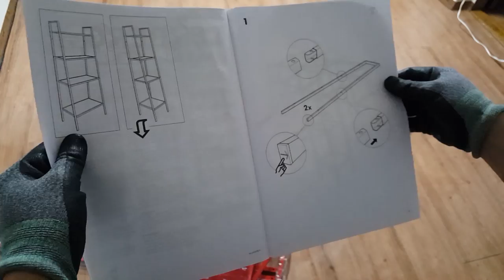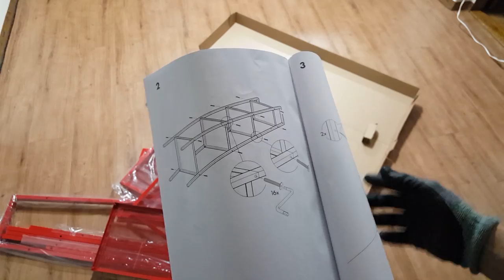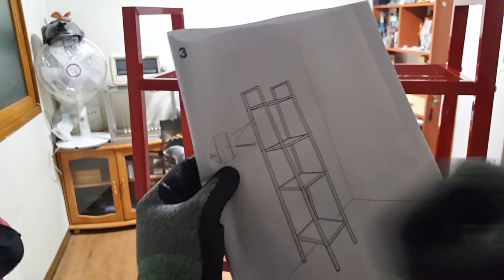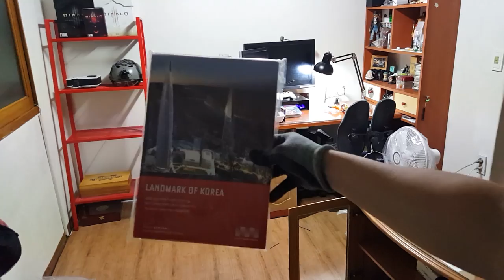[제작] 지즐 방 공개 !! 이케아 레르베리 조립기[IKEA LERBERG]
으으 제 방 공개하게됐습니다

이케아를 다녀와서 레르베리를 구매 해 와서 조립했습니다

...대 fail... 컴퓨터 책상도 손봐야하는 대 공사로 넘어가게 생겼더군요